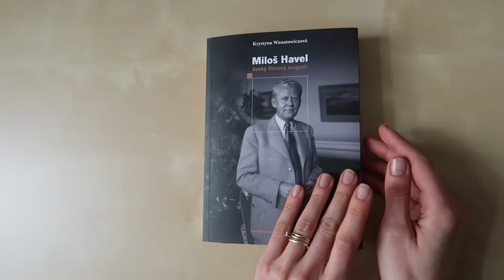Miloš Havel – český filmový magnát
Listování knihou Krystyny Wanatowiczové "Miloš Havel – český filmový magnát"

Vybudoval barrandovské ateliéry a v jeho společnosti Lucernafilm vznikly filmy jako Kristian, Noční motýl nebo Babička. Po válce však byl slavný strýc exprezidenta Havla byl zatracen, podobně jako jeho nejlepší přítelkyně Lída Baarová a Adina Mandlová. Kniha vychází z dosud nepublikovaných informací z rodinného archivu Havlových a německého Bundesarchivu, dokumentů StB a vzpomínek pamětníků. Obsahuje též unikátní fotografie a úryvky z návštěvních knih producentovy barrandovské vily a sídla Havlov.

Ivan Havel v předmluvě knihu charakterizoval těmito slovy: „Vznikla kniha, která je současně dokumentem, historickou monograﬁí a strhujícím životopisným románem. Říkám-li román, nemíním tím ﬁkce: z toho mála, u čeho byl, mohu potvrdit věcnou pravdivost výkladu a nemám problém tuto jistotu rozšířit na vše ostatní.

Dokumentární spolehlivost je ohromná věc, ale to, co na nás z knihy dýchne je věc závažnější. Dozvídáme se něco o kvalitách i záludnostech české a možná obecně lidské povahy, a to v dobách dobrých i zlých. Dozvídáme se o umění podnikatelském, které si dnes často pleteme s šikovností šejdířů. Dozvídáme se o rozdílu mezi pravou důvěrou a ošidnou důvěřivostí. Dozvídáme se o iluzích nadšenců a kličkách prospěchářů…“